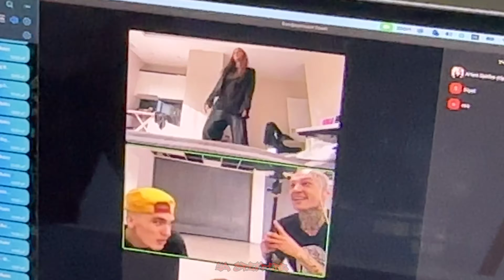Concept COMBINATION for dancers | Tutorial 32 by Spitfire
Dancers: Spitfire aka Lil Maddman, Lil Spitfire, Baby Spitfire, Eva

Partners: Spitfire family & Big Dance Home

🔺I've developed an original course for dancers based on krump concepts and many other street styles. If you want to get access to the full course, write to me in instagram direct